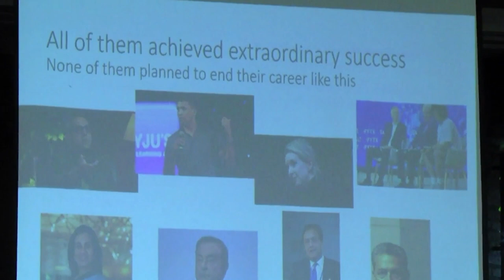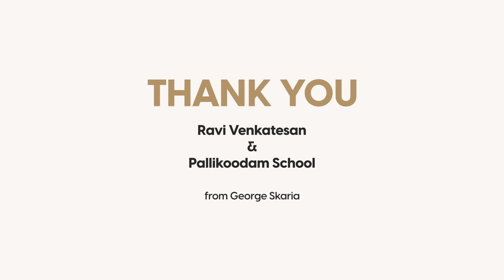The Skaria Memorial Lecture by Ravi Venkatesan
This is a Talk in memory of K.U. Skaria and Elizabeth Skaria by Ravi Venkatesan, the Unicef Global Representative for Young People and Innovation. It was held on 1 July 2023 at the Pallikoodam School, Kottayam, Kerala. The Lecture is titled: What the Heck Do I Do With My Life and How to Flourish in this Age of AI and Climate Change?